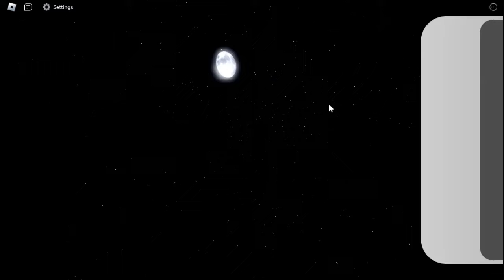NEW CODE + NOVO BUG DA BIG UPDATE MADARA ALL STAR TOWER DEFENSE TODOS OS CODES